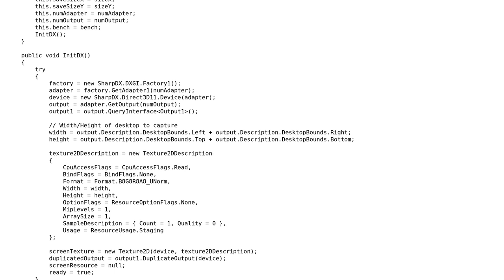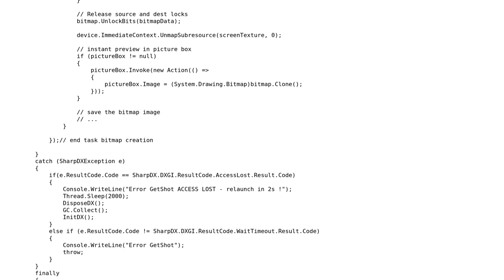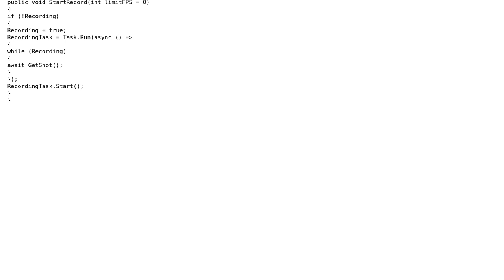Code Review: SharpDX ScreenCapture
With thanks & praise to God, and with thanks to the many people who have made this project possible! | Content (except music & images) licensed under CC BY-SA | Music | Images & others | With thanks to user t3chb0t user MadTek user Jamal and the Stack Exchange Network Trademarks are property of their respective owners. You are responsible for your own actions.